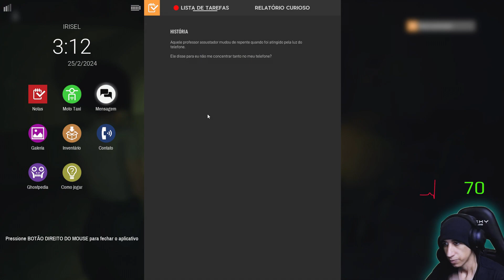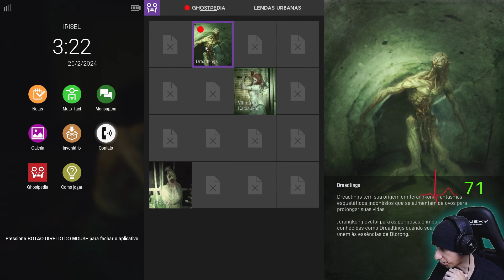DreadOut 2 #03 - Ninguém gosta de mim! x.x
✎ Olá Pessoas! Vocês não sabem o quanto eu queria jogar esse jogo! Estava apenas esperando sair uma tradução para ele, e o Napa0 fez! * -- *

A Tradução de Dreadout2 e outros jogos estão disponíveis aqui!

Obrigado Napa0, pela tradução desse jogo! * -- *

Agora o problema é o Sensor de Batimento Cardíaco que começou a dar problema e o PC dando "Tela Azul"...

O sensor de batimento cardíaco eu fiz ele voltar a funcionar, não está 100% nesses primeiros vídeos (Os 6 que já gravei) mas é melhor do que nada. De qualquer forma já dei um jeito de resolver ele, só preciso testar, mas preciso resolver o problema do PC agora... Não estou conseguindo gravar nada!

O Lado bom é que já tem 6 vídeos gravados e agendados, o ruim é que eu tenho só uma semana agora para resolver isso, ou o canal vai ficar sem vídeo até eu resolver ;_;

⧉ Lista de Playlists do Canal
♥  Obrigado por Assistirem e aguardo vocês no próximo vídeo!!  ♥